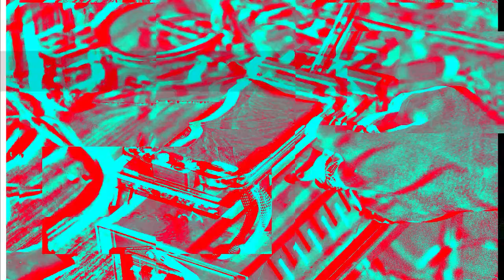Hướng dẫn thay nắp lưng Samsung S10 5G tại nhà cực kì đơn giản ai củng làm được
- Mua hàng Online tại đây :
160 Nguyễn Văn Cừ, Nguyễn Cư Trinh, Q.1, TP.HCM